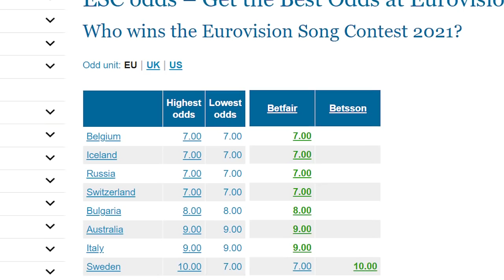El tongo de Eurovision Junior 2020 explota ¡Qué fuerte que estén haciendo esto!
La polémica en torno a Eurovisión Junior 2020 llega antes, incluso, de que acabe el certamen en el que Soleá representa a España con Palante. Y es que el portal Eurovision-Spain destapa irregularidades en el proceso de votación, al que tres países se han enfrentado con un playback de la canción.